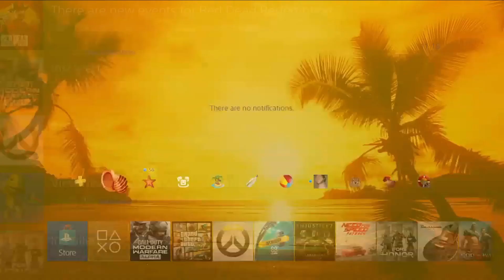🎮 &🖱 Call of Duty®: Modern Warfare 2019 Multiplayer - Gameplay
FOR THE GIVEAWAY ALL YOU NEED TO DO IS REGISTER AN ACCOUNT ON MY WEBSITE.

*Make sure to take your time and fill all required* fields

***once you have an account on my website I will contact you directly on your new account to give you the code for Blackops4 on PC (Maybe PS4 and Xbox ) you require the Blizzard Battle.net Desktop App to activate the code**  I WISH YOU LUCK - HOPE YOU WIN A CODE

my PC GTag►SuperDavedev

- 1080p60 or 720p60 gameplay  - PS4 pro games  &  PC games

My views are my own please understand I am just human I am flawed all views are subject to change without notice I try not to swear/ curse but it happens . if I rage its proof that I like to take the game seriously sometimes Also a disclaimer when I purposefully play games with my YT name for you to find my YT channel to promote my channel so thank you for coming to my channel every view and comment is appreciated even if you are happy to tell me how you beat me at the game but don't have any video proof 😋.